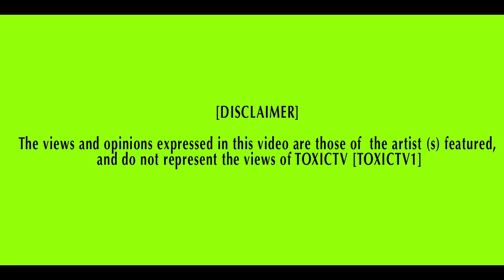TOXICTV - Young Vagez(@MoGullyPB) - I Need That [VIDEO BY @TVTOXIC]